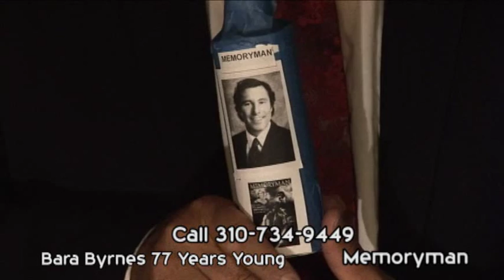Memoryman spray interview with Bara Byrnes.wmv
Memoryman spray interview with Bara Byrnes forever Young recorded at Digitalcolor 9020 W. Olympic Blvd,Beverly Hills CA 90211 USA  Your Visual Memory, Memory System, Fast Learning training, How to increase your Memory in Math, Science, Physics.